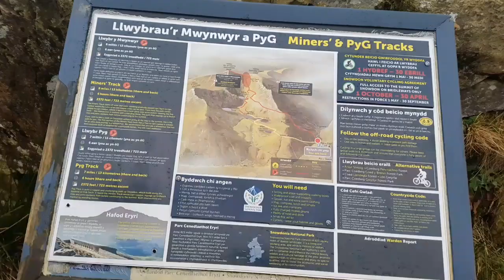Hiking North Wales Christmas 2019